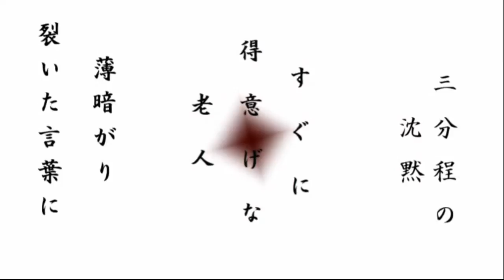【初音ミク】 占揺街 【オリジナル】